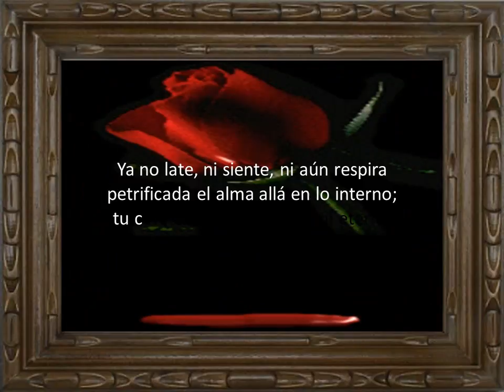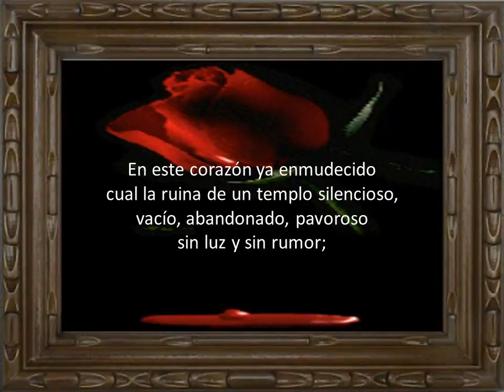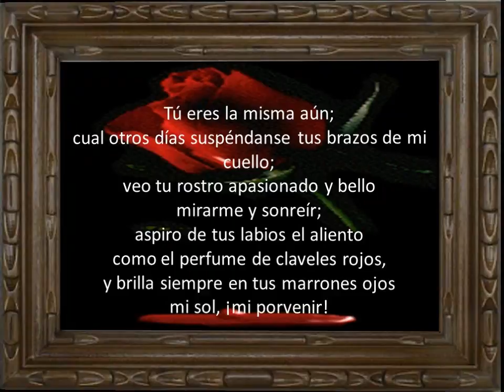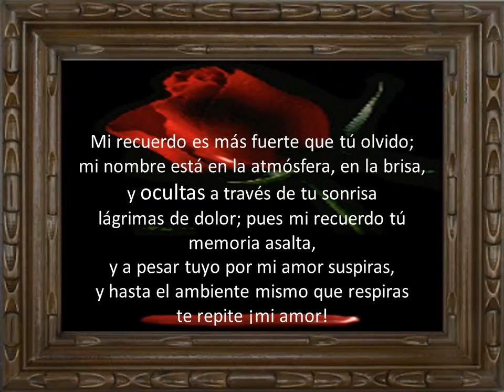Acuerdaté de mí.mp4 - Romántico